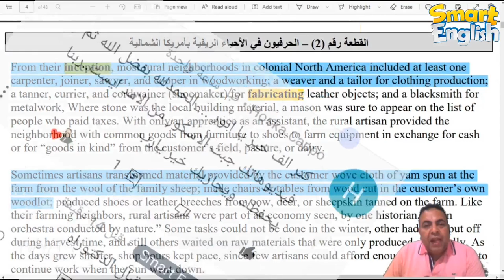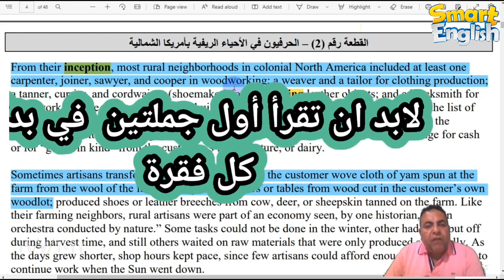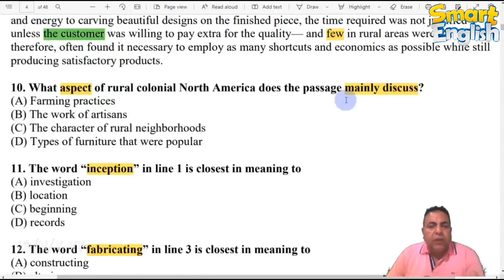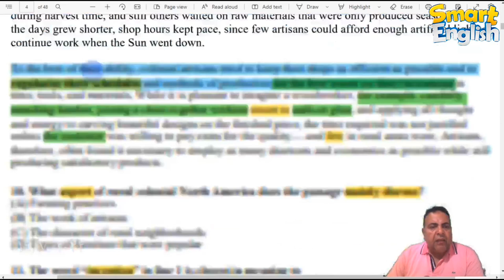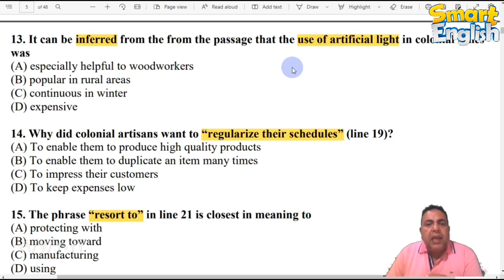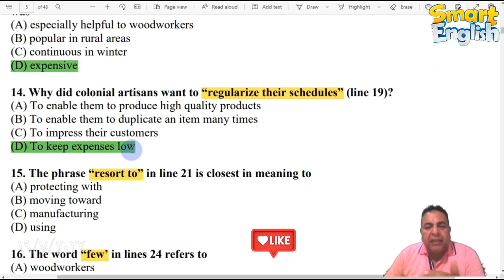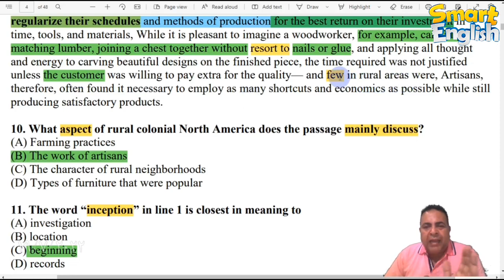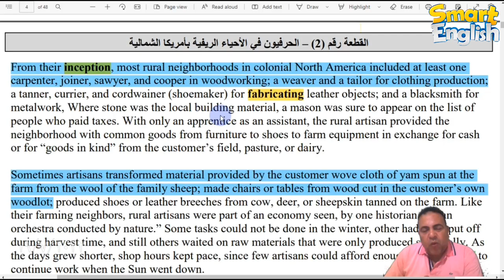الطريقة الجهنمية لحل جميع قطع الفهم في اختبار التوفل - TOEFL READING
الطريقة الجهنمية لحل الريدنج في اختبار التوفل - TOEFL READING
اختبار التوفل - TOEFL أو Test of English as a Foreign Language (بالعربي: اختبار الإنجليزية كلغة ثانية) هو اختبار في اللغة الإنجليزية لغير الناطقين بها أو للأشخاص الذين يستعملون اللغة الإنجليزية كلغة ثانية لقياس مستواهم باللغة ودرجة اتقانهم لها. امتحان التوفل مطلوب اجتيازه من الطلاب الأجانب إذا أرادو التسجيل والدراسة في الكليات والجامعات الأمريكية بالإضافة لعدة أماكن أخرى في العالم. يتم صياغة وإعداد اختبار توفل من قبل خدمة الاختبارات التعليمية الأمريكية (Educational Testing Service)  التي يقع مقرها في ولاية نيو جرزي.ويحتوي الفيديو على اهم الجمل المتوقعة في اختبار التوفل TOEFL TESTوايضا يعتبر الفيديو من اهم الفيديوهات علي قناةSMART ENGLISH التي تشرح STRUCTURE AND WRITTEN EXPRESSIONS كما يحتوي الفيديو علي اشارة الي قائمه تشغيل خاصة بقناة انور الزاهي والتي تحتوي علي كل الفيديوهات المحملة علي القناة وتخصصت في شرح قواعد التوفلtoefl grammar  وtoefl speaking و toefl listening و toefl reading كما يحتوي الفيديو علي تنويه الي toefl tips and tricks وtoefl test 2020 وايضا toefl test 2021  كما يشير الفيديو الي toefl exam  ومن خلال الدراسة بالخارج او الداخل study abroad فالتحضير لاختبار التوفل شيء صعب ويناقش الفيديو فكرة كيف انجح في اختبار التوفل؟ how to pass the toefl test? قناة Smart English كانت حريصه علي نقل تلك التجارب والشروحات للاخرين لاستقطاب المزيد من المشاهدين علي القناة ونشر المحتوي ليستفيد منه الناس ويحتوي الفيديو علي كورس توفل لوكال مجاني يمكن لاي دارس الاستفادة منه ويحتوي الفيديو علي 40 جملة multiple choice  للتدريب علي تمارين محلولة في اختبار التوفل قسم القواعدEnglish structure كما يحتوي الفيديو علي عرض من قناة Smart English لتدريبات علي قواعد الجرامر مقدمه من القائم علي القناة مستر انور الزاهي  كما يحتوي الفيديو علي ترجمه دقيقة لكل جملة في التدريبات عند التحضير preparation لاختبار التوفل ايمديست او اللوكال توفل المتوفر في الجامعات المصرية كما احتوي الفيديو علي شرح مفصل ودقيق لكل جملة في الجرامر toefl grammar كما احتوي الفيديو ايضا علي الطريقة المثلي في اجتياز اختبار التوفل قسم الجرامرtoefl grammar او التوفل اميدست -جرامرالتوفل( نموذج القناصة)- TOEFL READING
ويشرح الفيديو كيفية الحصول على شهادة toefl و toefl ibt وايضا toefl ets والطريقة الجهنمية في حل الريدنج في اختبار التوفل
الماتيريال المتوفرة